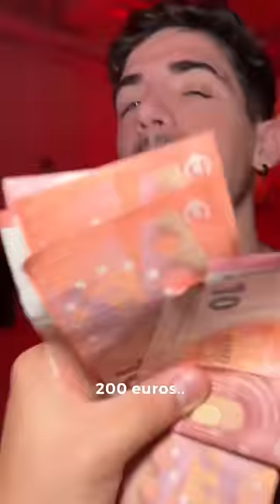Te lo quedas o lo duplicas? (3) 🙄🤑💸🚀 Paul Ferrer ft. Sergio Jurado, Megamax ..